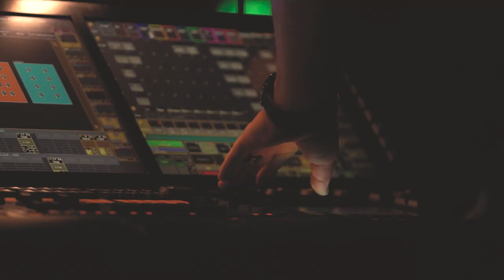National Conference - Highlight Reel - MOVE 2023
We had a fantastic time at our national conference this year. What where your highlights?

Sign up to our conference next year as we return to Harrogate on 1st May 2024